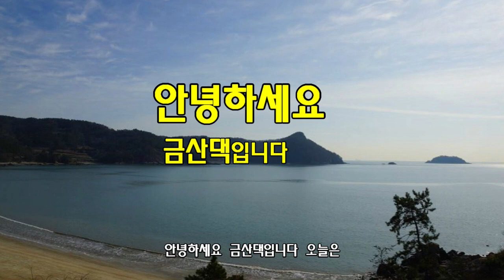섬마을 삼시세끼_짬뽕 그리고 백합조개 초밥 낙지 문어 소라 / 오늘은 특별한 하루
귀촌 후 첫 바다체험 도화면 발포리 발포해수욕장에서 소라 잡고 백합조개 잡고 고흥만으로 출동하여 낙지2마리 해삼 개불 잡았던 모습이 기억에 남네요

며칠전에는 손님이 오셔서 금산면 연소해수욕장으로 바람을 쐬러 갔다가 손님 대접하라고 우연히 발견한 소라 4개와 문어 1마리

소라와 문어는 데쳐서 초장에 한번 컵라면에 한번
정말 잊을 수 없는 손님들의 반응에 우리들의 기분도  up

바닷가의 해산물은 삼시세끼로도 부족하네요
바닷가의 선물 많이 많이 있으니 언능 바다가세요